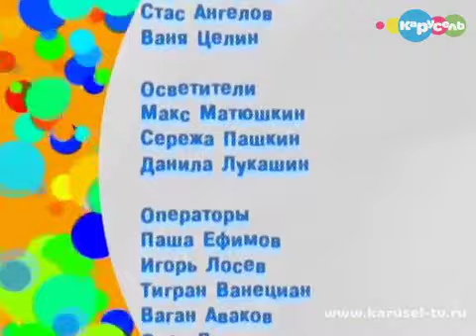Прыг-Скок Команда. Выпуск 7